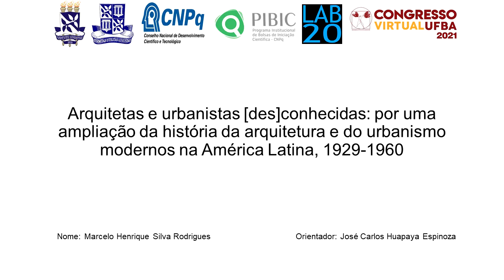ARQUITETAS E URBANISTAS [DES]CONHECIDAS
Autores:
MARCELO HENRIQUE SILVA RODRIGUES

Descrição:
A partir de uma série de pesquisas desenvolvidas desde 2005 voltadas para a divulgação e circulação do ideário moderno na América Latina (apresentadas em eventos especializados e publicadas em revistas e livros) pode ser observado e balizado por um lado, o pouco conhecimento da experiência latino-americana no âmbito nacional e; pelo outro, a importante contribuição ao campo dos profissionais latino-americanos, a qual, no entanto, inexiste nas referências hegemônicas sobre a história da arquitetura e do urbanismo, muitas delas elaboradas a partir de um "olhar estrangeiro". Essa aproximação ao tema nos revelou, também, a pertinência de outra fonte de pesquisa que, até então, vinha sendo utilizada de forma restrita: as revistas especializadas. De fato, salvo casos pontuais como o de Tinem (2002) poucas eram as pesquisas que propunham refletir processos específicos a partir da análise do conteúdo das mesmas. Assim, a proposta de pesquisa ora submetida surge de uma inquietação a partir do panorama acima apresentado: qual o papel das arquitetas e urbanistas latino-americanas no campo da arquitetura e do urbanismo continental? Com isso, buscamos dar uma contribuição para o alargamento e a compreensão de um capítulo ainda pouco explorado e ainda bastante negligenciado na história da arquitetura e do urbanismo do continente: o aporte das arquitetas e urbanistas sul-americanas para a consolidação do campo profissional em seus respectivos países. Este projeto constitui-se em uma ampliação e continuidade das pesquisas iniciadas em 2017 que tiveram como foco específico a América do Sul. Assim, desta vez, pretende-se manter como foco principal a escala a nível latino-americano incorporando estudos de casos em países da América do Sul e Central.